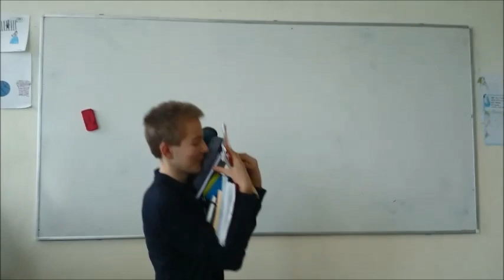hubertus grille braucht eine brille